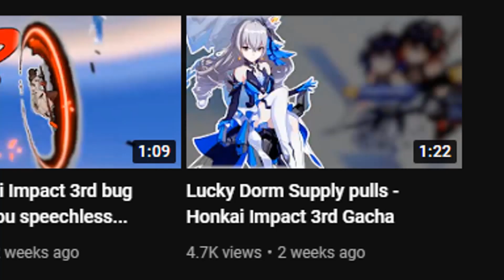I PULLED HERRSCHER OF REASON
This video is not meant to be taken seriously. Although I wouldn't recommend spending crystals on Dorm Supply, I'm using an alt account for these summons and that is why I have no regard for how I spend my crystals.